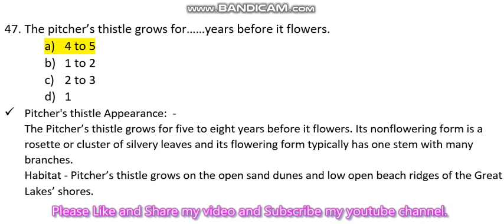47. The pitcher’s thistle grows for……years before it flowers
The pitcher’s thistle grows for……years before it flowers
Fakharia Tree Foundation
11th and 12th by FTF
Elementary Classes by FTF
High School Education by FTF
Primary Education by FTF